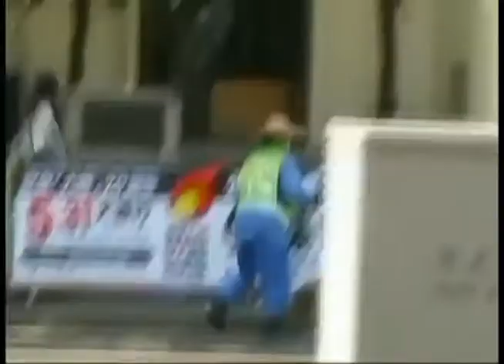掃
日復夜，夜復日，不遲勞苦，身手超凡； 一掃帚，一竹籬，一身武裝，除疚解難。一條整潔的街道，背後依靠多少位無名英雄耕耘？我們隨手一扔，又要多少人去替我們補救？為我們每天走過的路打掃乾淨，保護這個城市的標緻容貌。向默默耕耘的清潔團隊致敬。